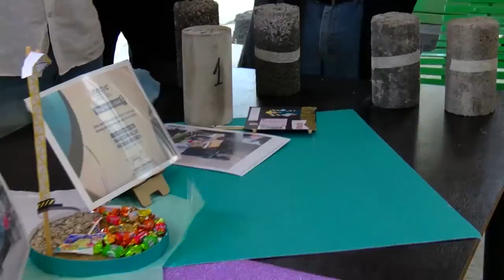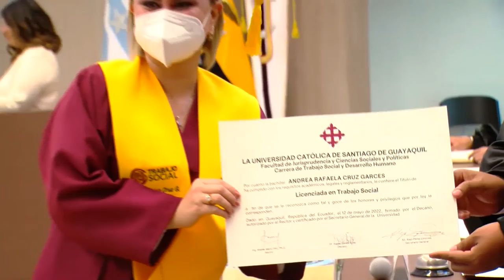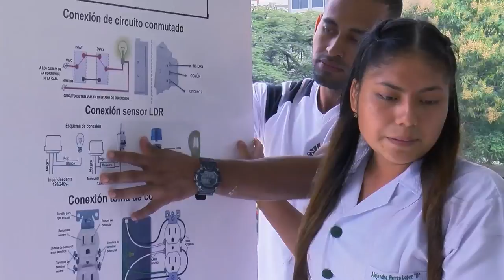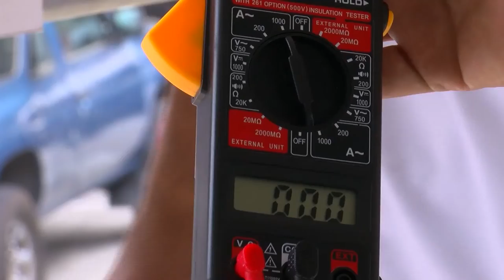AGENDA UNIVERSITARIA | PROGRAMA 08 DE AGOSTO 2022